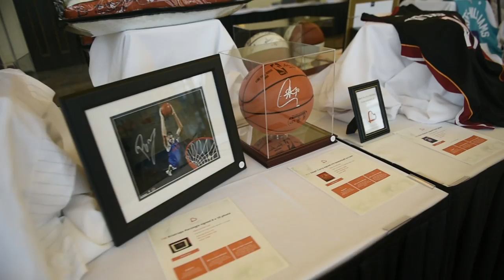Black ties and evening gowns for the 19th annual Basket Ball Gala (photos)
The Jim and Juli Boeheim Foundation's 19th Annual Basket Ball Gala, Saturday  April 28, 2018. The gala was held at the Turning Stone Resort and Casino.

The event raises funds to support the Boeheim Foundation, to help the lives of kids in need within the Central New York Community, as well as provide support for eliminating cancer through research.